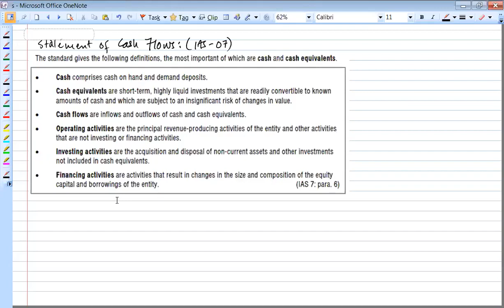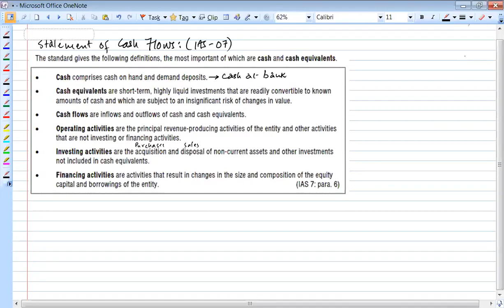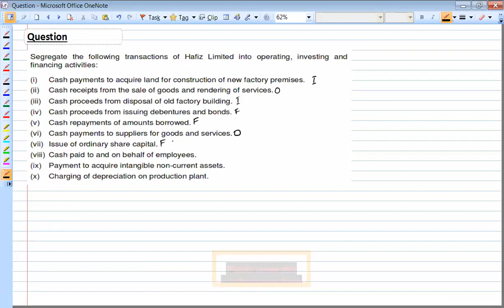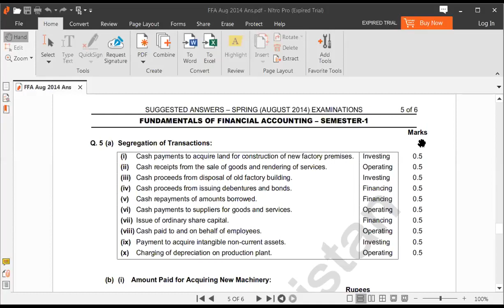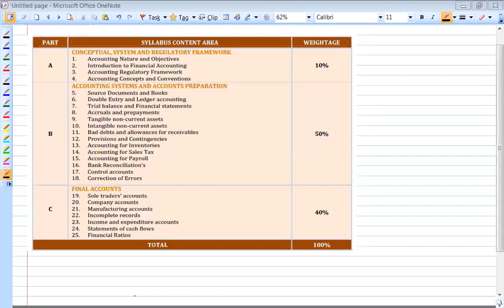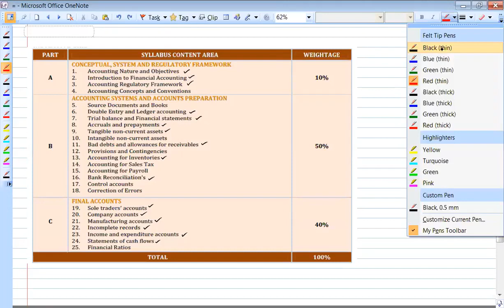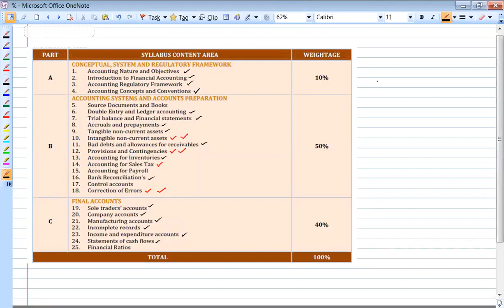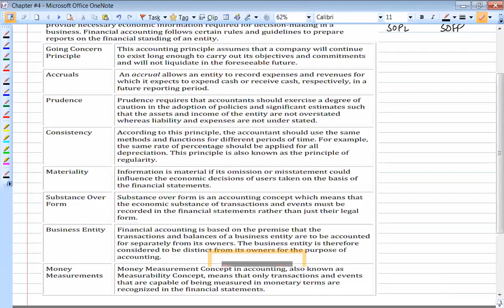Fundamental of Financial Accounting Lecture No 29 (Statement of Cash Flow Part 2)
Fundamental of Financial Accounting Lecture No 29
(Statement of Cash Flow Part 2)

Subject : Fundamental of Financial Accounting